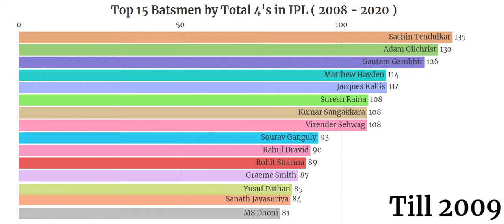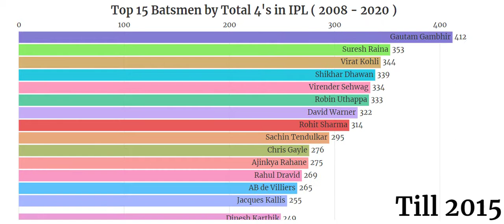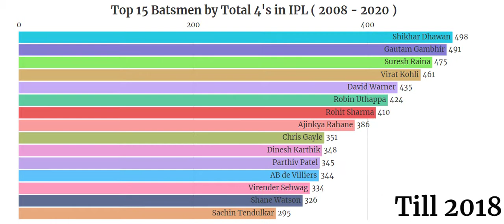Top 15 Batsmen by Total 4's in IPL ( 2008 - 2020 )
Top 15 Batsmen by Total fours in IPL ( 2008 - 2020 )

Starting with Gautam Gambhir in 2008 how it moved to Shikhar Dhawan